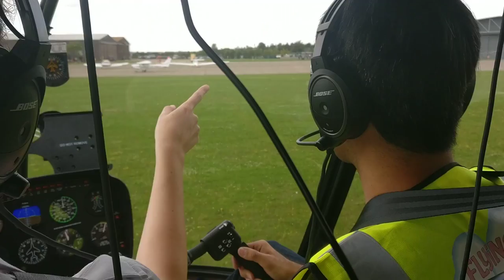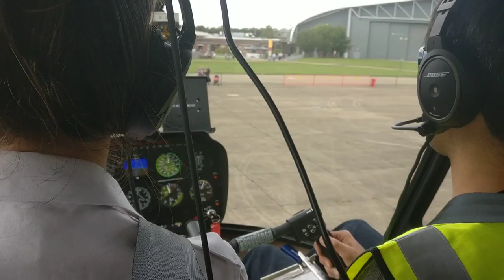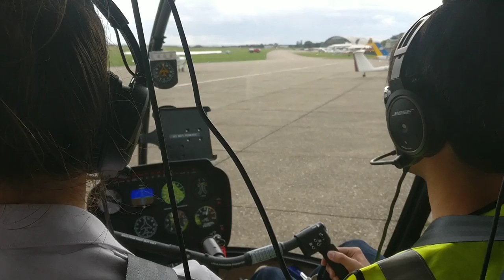Landing in Duxford for a cup of tea part 2